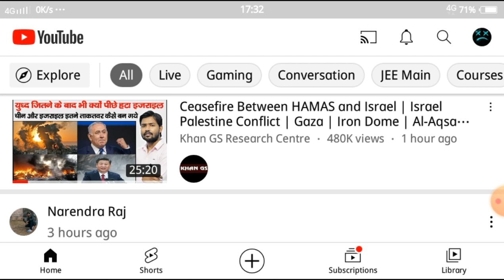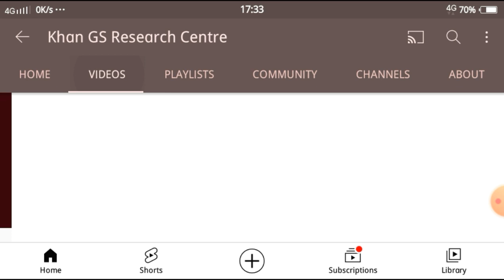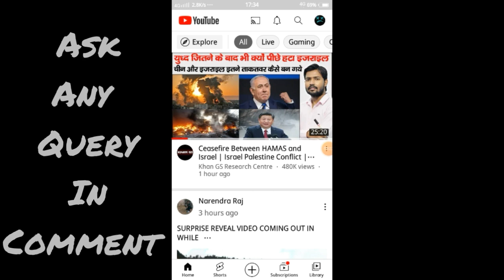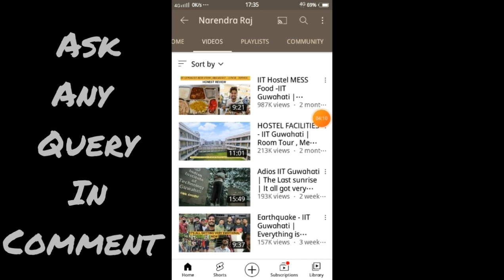🔴how to find 1st video of any channel or youtuber in hindi